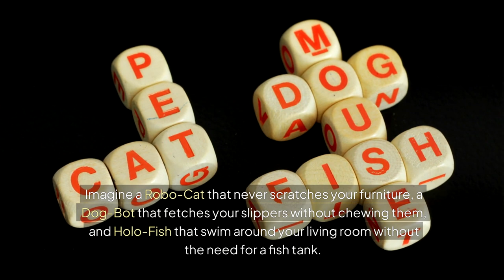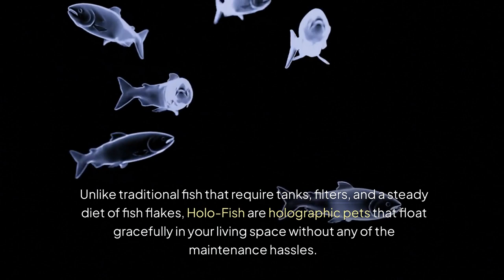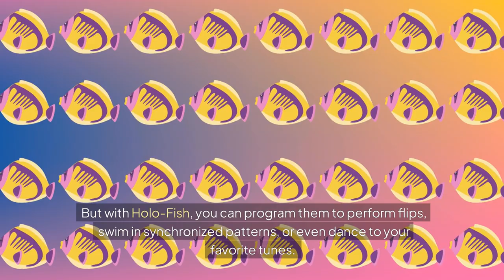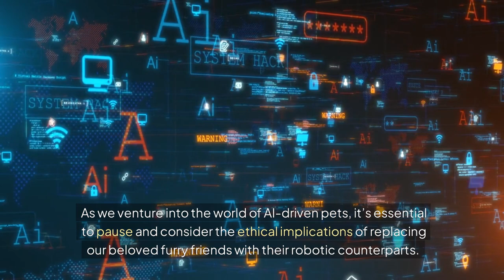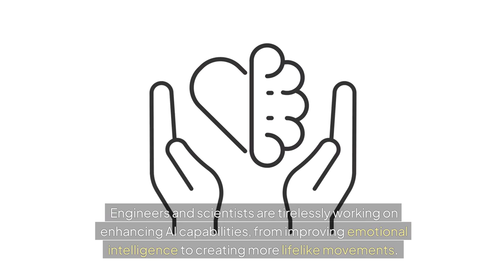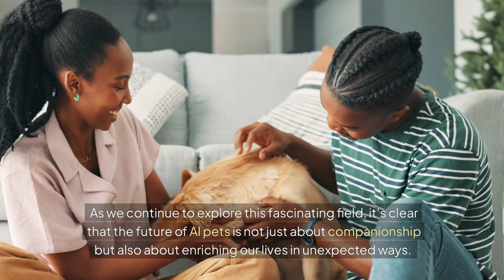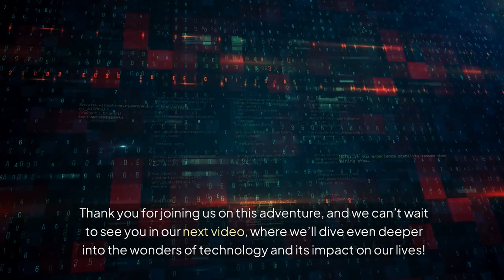2024's MOST ADVANCED Robot Companions Are Here!robotcompanions .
Get ready to be amazed by the incredible capabilities of the latest robot companions in 2024 - trust me, you won't want to miss this!"
Meet the most advanced robot companions of 2024! These AI pets are the perfect blend of technology and companionship.